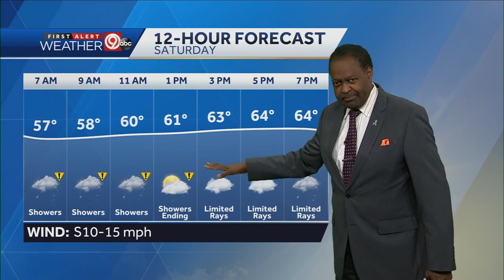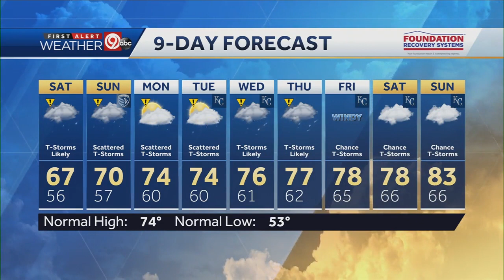Rain, thunderstorms possible Saturday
It will be mostly cloudy with a few showers and storms before dawn. This area looks to be better organized. The low will only drop to the mid-50s. Periods of rain and thunderstorms will be likely this weekend into early next week. The most likely time period for the rain is Saturday, with a smaller risk on Sunday. Rain amounts of 1 to 2 inches are possible from this weekend into the middle of next week.